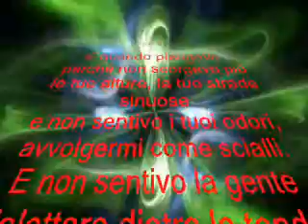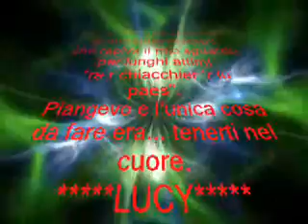PANNI (FG) "Panni in...cuore" di Luciana Bianco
bellissima poesia scritta dalla nostra compaesana Lucy in ricordo del suo paese Panni (FG)